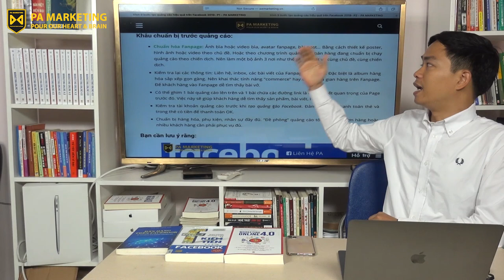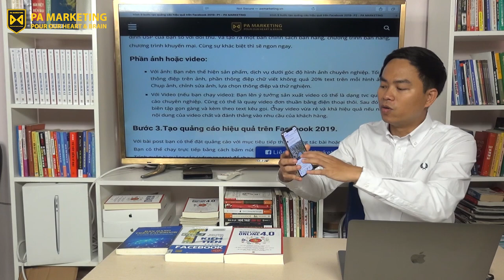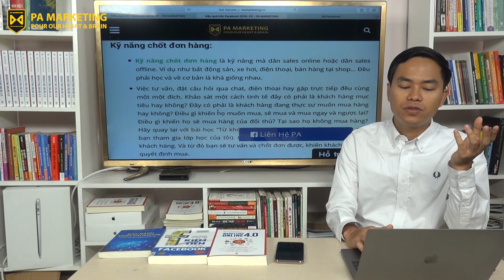[PAM VLOG 10] QUY TRÌNH 9 BƯỚC TẠO QUẢNG CÁO HIỆU QUẢ TRÊN FACEBOOK